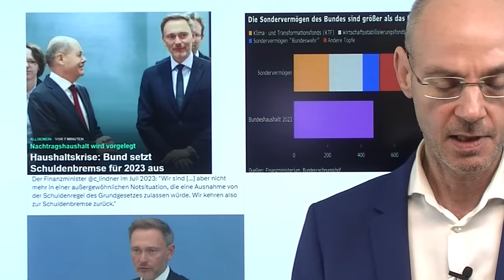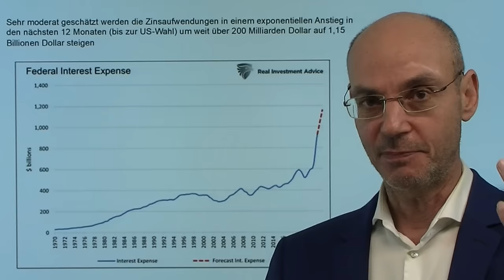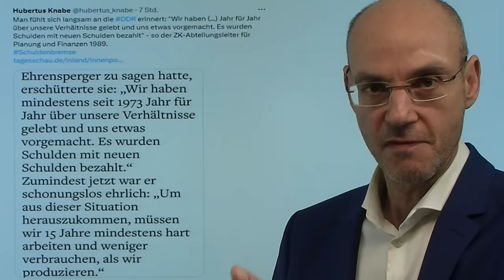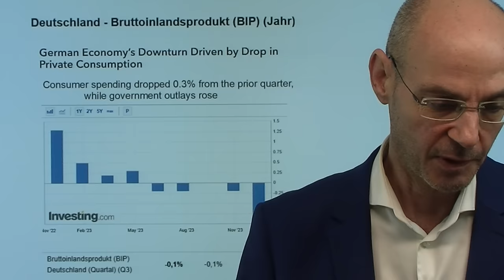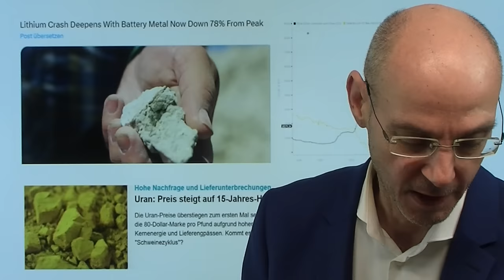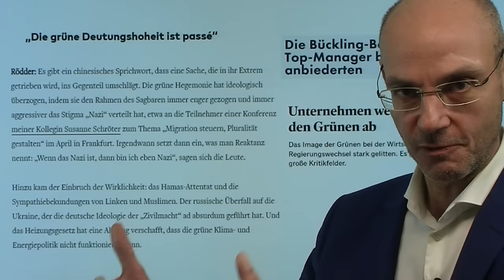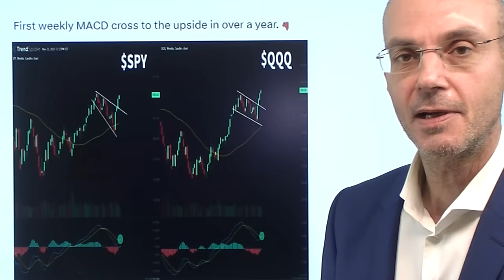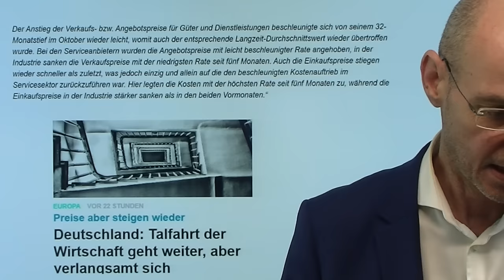Deutschland: Rezession, Zinsen und Schuldenbremse! Videoausblick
Hinweise aus Video:

1. EZB-Protokoll: Sind bereit, Zinsen weiter anzuheben – Märkte glauben kein Wort

2. Signa: Der Zerfall des Immobilienimperiums erhöht Bankenrisiko

Deutschland ist in einer Rezession - und die Bundesregierung hat gestern beschlossen, die Schuldenbremse durch eine rückwirkende Erklärung eines Notstands auszusetzen. Inzwischen aber liegen die Ausgaben des deutschen Staates mit 42 Milliarden Euro für Zinsen bei knapp 10% seiner Gesamtausgaben - die Schuldenbremse ist daher ein Instrument, das verhindern kann, dass die Schulden wie in den USA aus dem Ruder laufen. Denn die USA zahlten alleine im letzten Jahr über 720 Milliarden Dollar für Zinsen, Tendenz steigend. Was passiert, wenn die USA - wie Deutschland - in eine Rezession fallen? Heute verkürzter Handel an der Wall Street mit wahrscheinlich sehr geringem Handelvolumen..